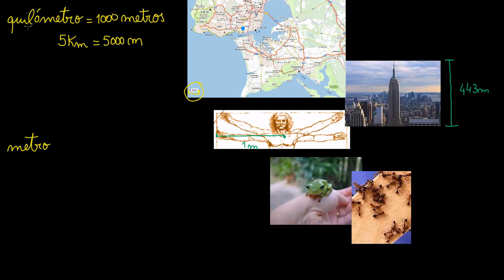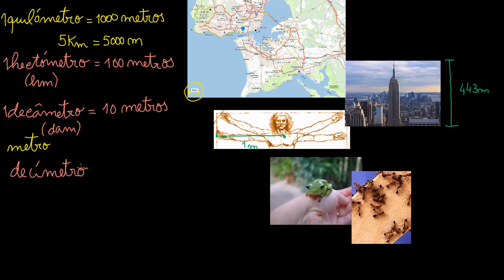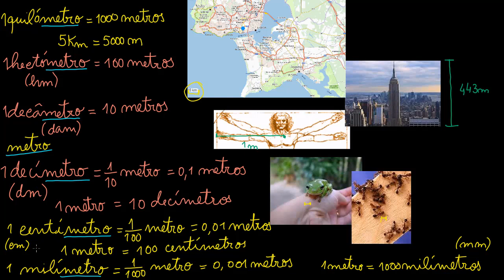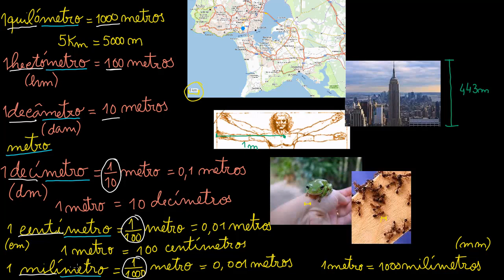Sistema métrico: unidades de comprimento - Khan Academy em português (2.º ano)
Vídeo original: Metric system: units of distance